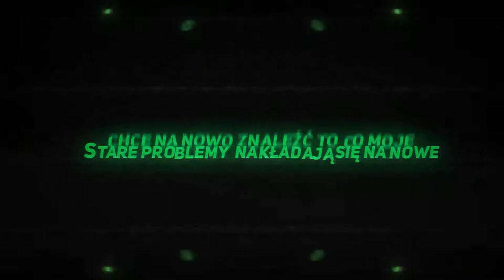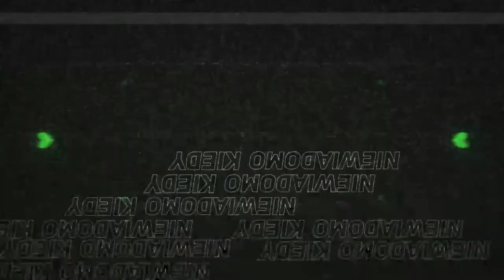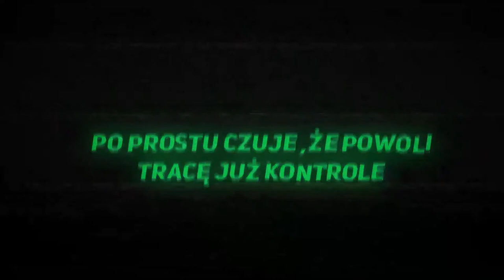Vevo X - Moje Serce Ciągle Płonie (Lyrics) (Prod. CVLT Beats)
Hejka  jest to kolejny mój singiel pt . ,,Moje Serce Ciągle Płonie " animacja do utworu stworzona przeze mnie możecie napisać swoją opinię na temat utworu w komentarzach pozdrawiam :)
💻 Komputer  :
 🚗  Programy :
💽Adobe Photoshop CC 2012
🎬 Wondershare Filmora